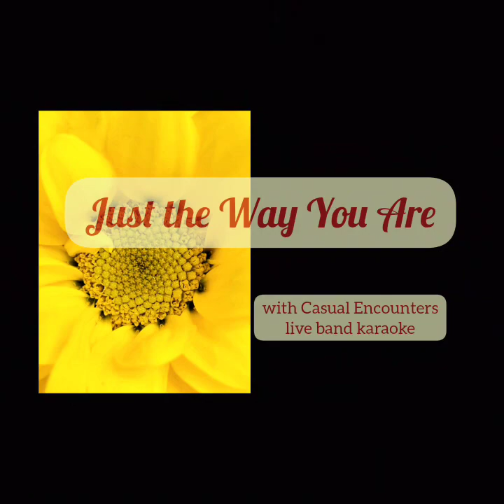Just the Way You Are - with Casual Encounters live band karaoke